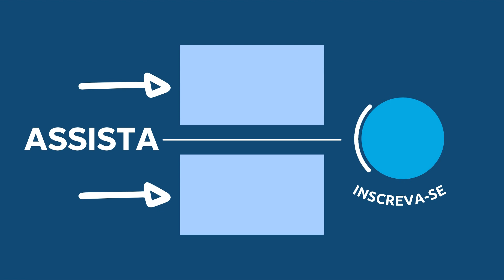PLANO DE LEITURA DA BÍBLIA TODA EM 1 ANO com Pastor Luiz Lopes | 02 de Dezembroi de 2022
➜ APOIE O CANAL: PIX 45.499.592/0001-76 VIDA ABUNDANTE CURSOS

Fundo musical
Canal: Euclides Nunes